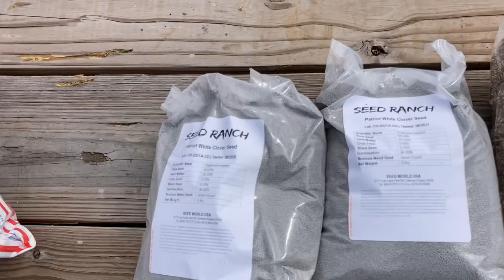Best Kept Food Plotting Secret - The Cultipacker!!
How to plant food plots with a tiller. Kubota L2501 L3800 L3901 L3902 E24

Products in our Amazon store used in this video (costs nothing extra to use these links!).
Deb's Headphones in this video
QC-Mate X-Boom Hydraulic Coupler Clamp
Stihl 3-in-1 Chainsaw sharpener
Flex Tape
Mechanix Leather Gloves
Titan Post Hole Auger
Ratcheting Fence Tensioner
Pope and Pipe Level
Fence Post Puller
T Post Manual driver
Come Along Winch
Clip bending tool
Mechanix Leather Gloves
6’ Digging and Pry bar
Dewalt 20V ½” Impact Wrench
Dewalt 20V brushless Leaf blower
Dewalt 20V brushless ½” drill

Our Story:
We are five years into a seven year effort of transforming 20 acres of "Piney Grove" in Northwest Florida into our dream homestead/mini farm to be filled with animals and joy. We plan to have a variety of miniature critters on our pastures, raise free-range chickens, grow fish in our pond, garden, plant fruit and nut trees, and harvest wild game. Our goal is
to escape the stresses of corporate life and embrace all that country living
has to offer as we enter the next chapter of our lives. Follow along on our
journey!

Brad & Deb